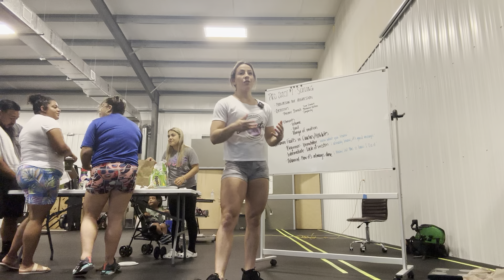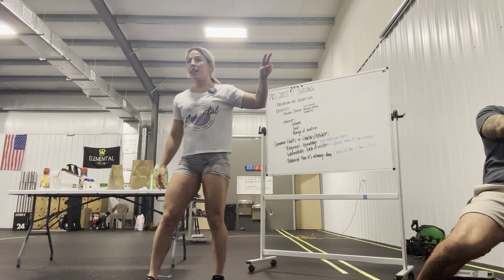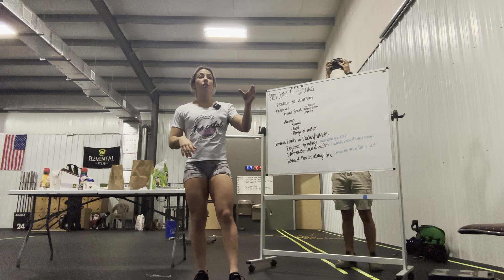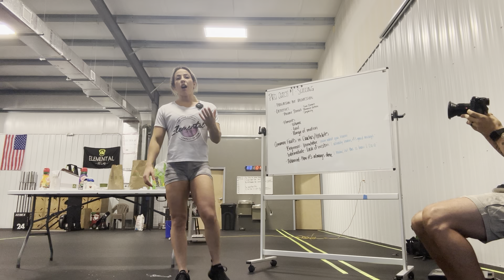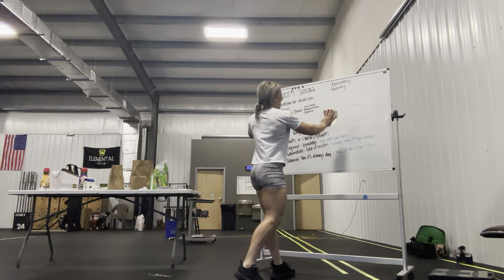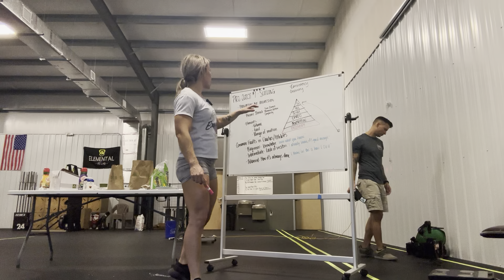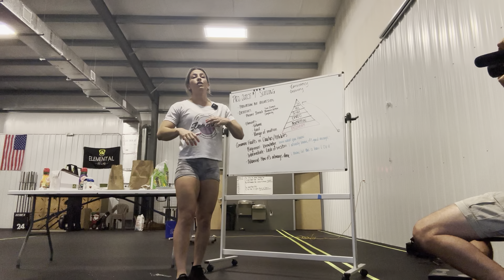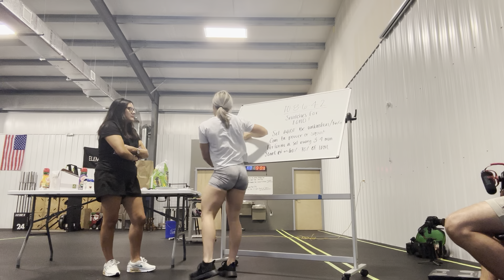CrossFit & Coffee #1 - Scaling and Modifying CrossFit Workouts